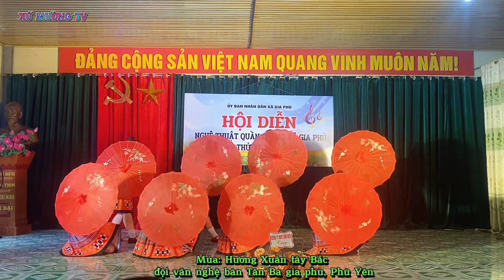Hương Xuân Tây Bắc đội văn nghệ bản Tân Ba.